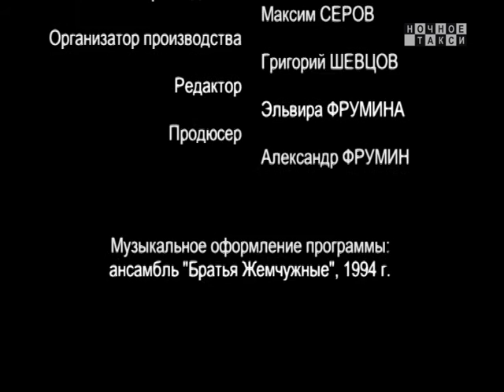ТВ-программа "Ночное такси". Вып. 257-й. 2016г.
Очередной выпуск телепрограммы "Ночное такси". С участием: Виталия Аксенова, Алексея Классина, Андрея Каре. Ведущий: Александр Фрумин.